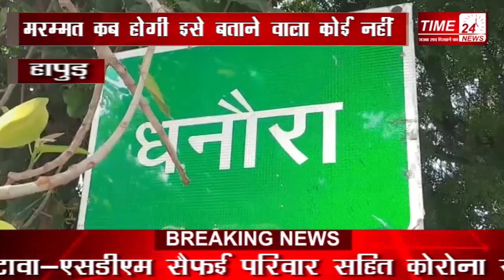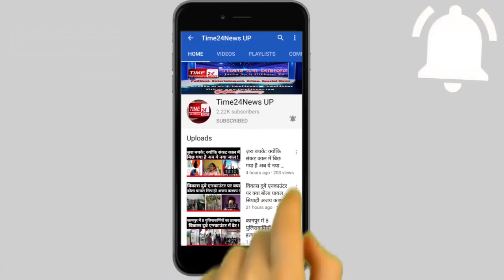हापुड़ की खस्ताहाल सड़क से ग्राउंड रिपोर्ट।Time24News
सूबे की सत्ता पर काबिज़ होने के बाद सूबे के मुखिया योगी आदित्यनाथ ने प्रदेश की खस्ताहाल सड़कों की सूरत संवारने के वादा किया था। शुरआत में यूपी में सड़कों को गड्ढा मुक्त करने के लिए तेज़ी से कार्य भी क्या गया, मगर उसके बाद भी प्रदेश के कई शहरों की सड़कों की हालत बद से बदतर है, जबकि कई जगह सड़कें बहुत ही खस्ताहाल है। ऐसी ही एक सड़क हापुड़ में भी है, कई गांव और शहर को जोड़ने वाले हापुड़ के दोमी धनोरा गांव मार्ग है जहां सड़के गड्डो में तब्दील हैं। जलभराव के कारण यह तय कर पाना मुश्किल है कि सड़क में कहां कितने बड़े गड्ढे हैं।इस मार्ग पर बाइक, कार, रिक्शा आदि सभी तरह के वाहन चालकों को दिक्कतों का सामना करना पड़ता है। मरम्मत कब होगी इसे बताने वाला कोई नहीं है। आलम यह है कि यहां पैदल चलना भी दूभर हो गया है। जबकि यहां आएदिन छोटे-मोटे हादसे होते रहते हैं। तस्वीरें देखकर लगता है कि प्रशासन शायद किसी बड़े हादसे का इंतजार कर रहा है। या फिर अधिकारी सरकार के गड्ढा मुक्त सड़कों के सपने पर पलीता लगा रहे हैं। ग्रामीणों का कहना है कि कई बार प्रशासन को अवगत कराया गया लेकिन आज तक कोई कार्यवाही नहीं हुई। ग्रामीणों की अपील है कि प्रशासन जल्द से जल्द उनकी समस्या का समाधान करे।